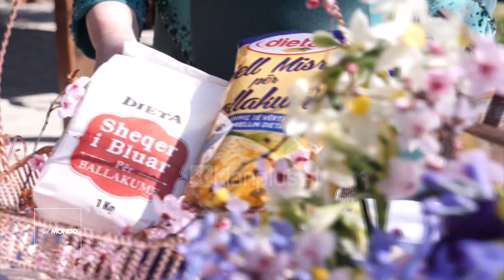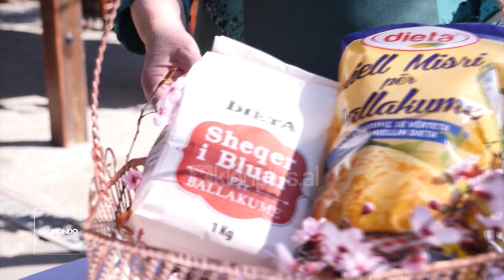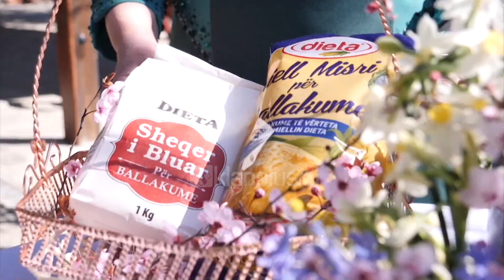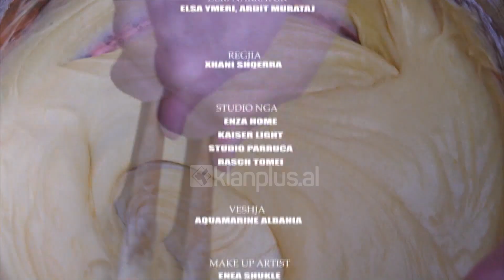Bel MONDO nga Xhani Shqerra - Episodi 9 (09 mars 2019)